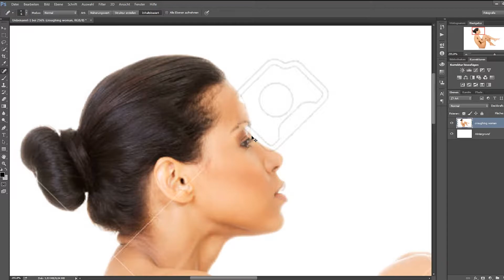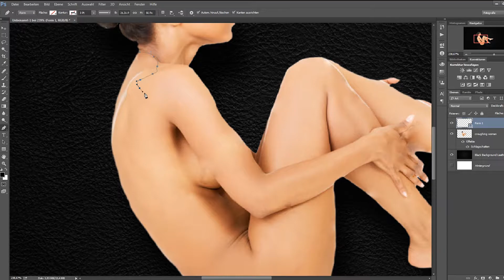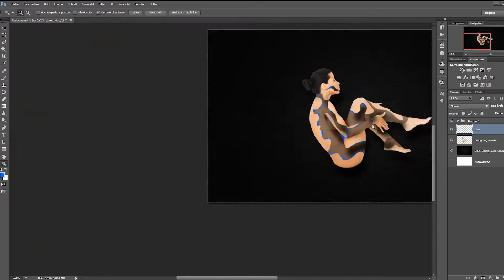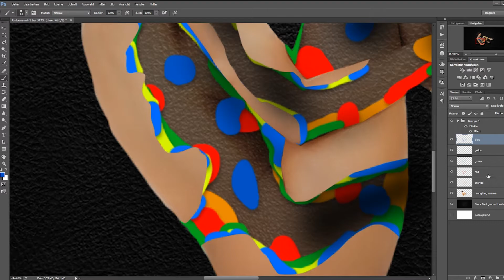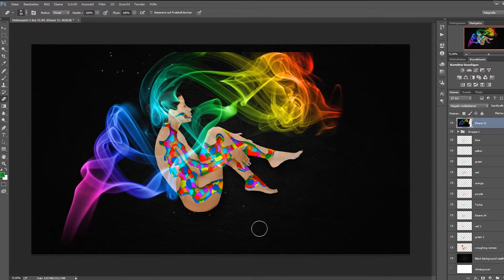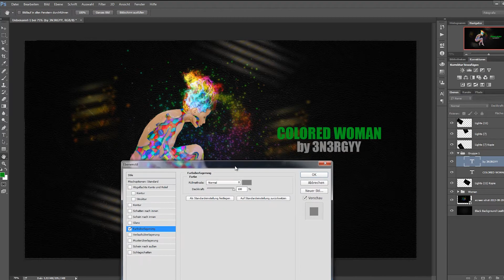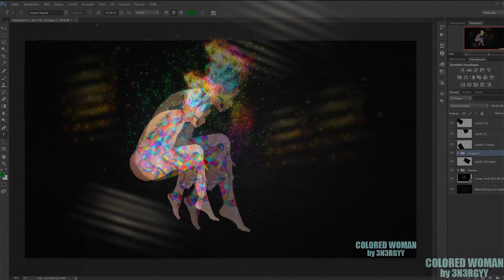Speedart | Colored Woman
Hello everyone!!

Today I made a very different Speedart because I just felt creative xD
KeksBomberDesign also make a Video he called Colored Human but it's still a but different... I spent 1:30 hours on this and I think it's pretty good ^^ Whatever... under that Text, you see all the details!!